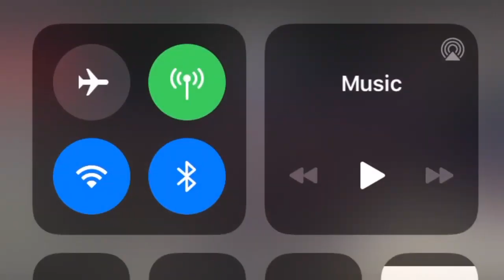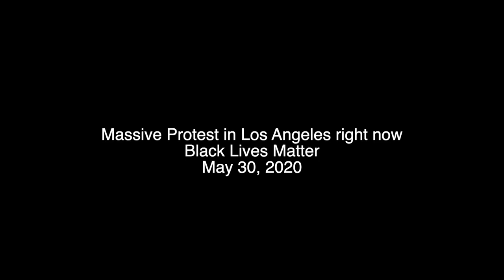Massive Protest in USA Los Angeles : George Floyd protests spread nationwide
Massive Protest in USA Los_Angeles : George_Floyd protests spread
george floyd protests st louis
george floyd protests trump
protests near me
protests in minneapolis
protests in chicago
protests in los angeles
protests nyc
protests riots
protests in seattle
protests in dc
protests austin
protests across america
protests at the white house
protests around the country
protests and coronavirus
protests atlanta
protests albany ny
protests and covid
la protests
la protests coronavirus
la protests 1992
la protests 2020
la protest covid
la protests lockdown
la protests today
la protests corona
protests boston
protests bay area
protests buffalo ny
protests baltimore
protests beverly hills
protests boston ma
protests birmingham al
d.c. protests
protests dc
protests denver
protests downtown chicago
protests dallas
protests definition
protests duluth mn
protests dc today
protests downtown raleigh
dc protests
dc protests today
dc protests coronavirus
dc protests this weekend
dc protests 2020
dc protests this week
dc protests next week
dc protests september 2019
protests eugene oregon
protests europe
protests erie pa
protests el cajon
protests eugene
protests emeryville
protests everywhere
protests eureka ca
protesta e studenteve
pg&e protests
france protests
pg&e protests today
te arrestuar e protests
i.c.e. protests
joan kengetare e protests
e news 24 protests
protests florida
protests for george
protests fargo
protests fayetteville nc
protests floyd
protests fargo nd
protests fort worth
protests fox news
sf protests
sf protests today
sf protests this weekend
soldier f protest
f&m protests
soldier f protest bbc
soldier f protest london
f&m college protests
protests greenville sc
protests georgia
protests going on right now
protests george
protests greensboro nc
protests gainesville ga
protests going on
protests grand rapids
5g protests
g20 protests
p&g protests
g7 protests
hong kong protests
protest song
protests houston
protests happening now
protests harrisburg pa
protests hawaii
protests huntington beach
protests happening
protests hartford
protests harlem
h block protests
h&m protests
h k protests
protests in san diego
protests in philadelphia
protests in denver
protests i hong kong
protests i paris
protests i london
protests i chile
protests i iran
protests i india
protests us
protests i stockholm
protests jacksonville fl
protests jacksonville
protests jersey city
protests japan
protests jackson ms
protests jacksonville nc
protests jax fl
protests june 2020
nj protests
nj protests lockdown
nj protests covid
nj protests against lockdown
nj protests trenton
nj protests today
nj protests coronavirus
j-31 protests
protests kansas city
protests kc
protests knoxville tn
protests kansas
protests kc mo
protests killeen tx
protests kingston ny
protests kent ohio
hk protests
hk protests 2019
hk protests news
hk protests timeline
hk protests animal crossing
hk protests update
hk protests live
hk protests now
protests los angeles
protests live
protests las vegas
protests live stream
protests long island
protests la mesa
protests lincoln ne
protests last night
protests madison wisconsin
protests minneapolis
protests miami
protests madison wi
protests milwaukee
protests michigan
protests minnesota
protests manassas va
mn protests
mn protest governor
mn protest stay at home
mn protests may 2
mn protests stay at home order
mn protest at governor's mansion
mn protests trump
protests new york
protests news
protests nashville
protests nyc today
protests now
protests nj
ny protests
ny protests stay at home
nyc protests today
nyc protests covid
ny protests coronavirus
nyc protests corona
protests in
protests in paris
protests orange county
protests orlando
protests on long island
protests ohio
protests outside white house
protests omaha
protests okc
protests oregon
oc protests
tseung kwan o protests
oc beach protests
o que significa protests
protests police
protests philadelphia
protests portland
protests pittsburgh
protests phoenix
protests pittsburgh pa
protests pennsylvania
protests pasadena
pa protests
pa protests covid 19
pa protest covid
pa protests guns
pa protests planned
pa protests today
pa protest in harrisburg
pa protest lockdown
protests queens
protests queens ny
protests quotes
protests quarantine
protests queens new york
protest quarantine usa
protest quilts
protest questions
protests rochester ny
protests raleigh nc
protests right now
protests richmond va
protests reddit
protests rancho cucamonga
protests reno
protests san diego
protests seattle
protests sacramento
protests san francisco
protests salt lake city
protests st louis
protests sacramento ca